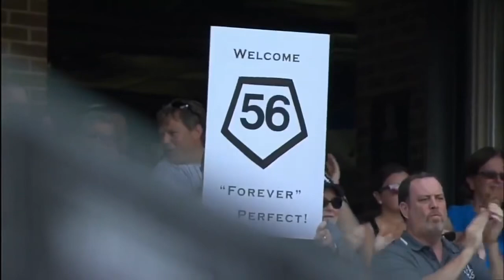MLB | Players Returning Home Part 2